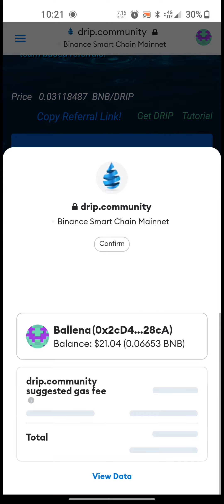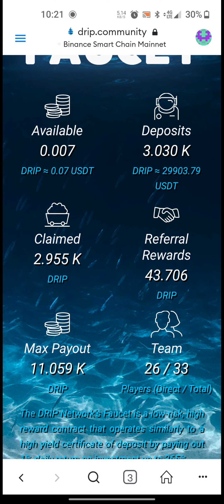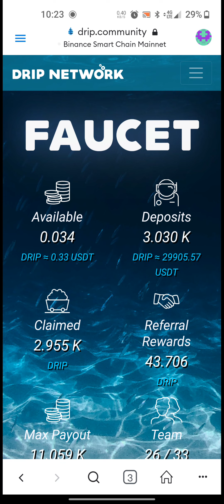DRIP IS HELLA DOPE! 3,000 DRIP MILESTONE!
Put the Mask on yourself 1st. Then, help your people. DRIP's 1% A Day has allowed us to do just that. DRIP is the Dopest thing in crypto. Take the ride with us!

Buddy Address: 0x2cD4E91C502757c46808FA60f8362e319f0F28cA

@TheCryptoClan on IG, Twitter, Facebook, & Telegram.

"I'd rather be a Killer Whale!"

When you're ready to get into crypto.

to sign up for Crypto.com and we both get $25 USD :)